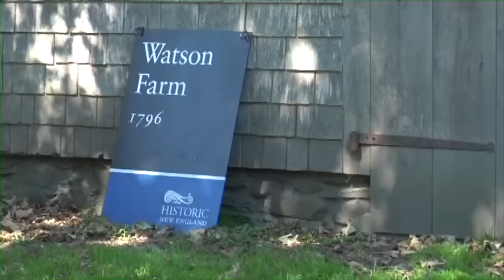Atlantic Media - Historic New England